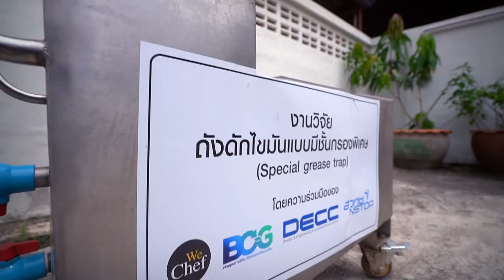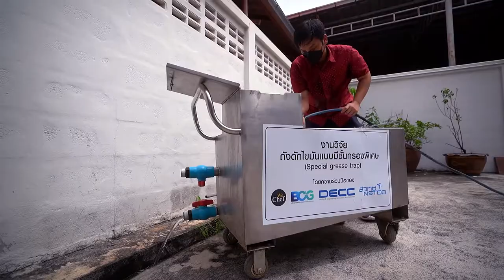พลังวิทย์ คิดเพื่อคนไทย ตอน ถังดักไขมัน เพื่อผู้ประกอบการ Street Food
ศูนย์ปรึกษาการออกแบบและวิศวกรรม หรือ DECC สวทช. วิจัยและพัฒนาต้นแบบ “ถังดักไขมันแบบมีชั้นกรองพิเศษ” สำหรับผู้ประกอบการสตรีตฟูด รูปแบบรถขายอาหารเคลื่อนที่ หรือ food truck เพื่อจัดการและบำบัดน้ำเสียจากกระบวนการผลิตอาหาร ก่อนปล่อยสู่ท่อระบายน้ำสาธารณะ ช่วยลดมลภาวะในแม่น้ำลำคลอง โดยออกแบบเพื่อใช้เป็นจุดรวบรวมน้ำเสียหรือน้ำทิ้ง จากฟูดทรักแต่ละคันเป็นสถานีเดียวเพื่อให้ง่ายต่อการจัดการ

ถังดักไขมันแบบมีชั้นกรองพิเศษ ติดตั้งบนพื้นดินและเคลื่อนที่ได้สะดวก วัสดุทำจากสเตนเลส ทนทานต่อการใช้งาน มีประสิทธิภาพกรองและดักจับของเสียได้ดี เหมาะกับธุรกิจขายอาหาร เช่น ฟูดทรัก, Food Trailer และยังประยุกต์ใช้ในตลาดชุมชนหรือตามแหล่งท่องเที่ยวต่างๆ ได้อีกด้วย